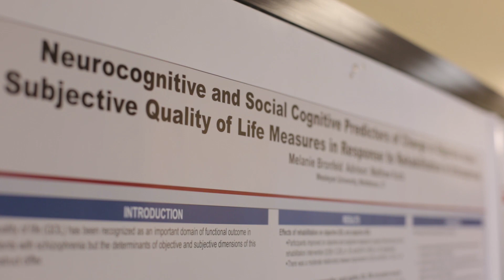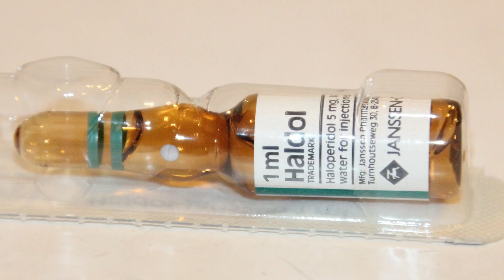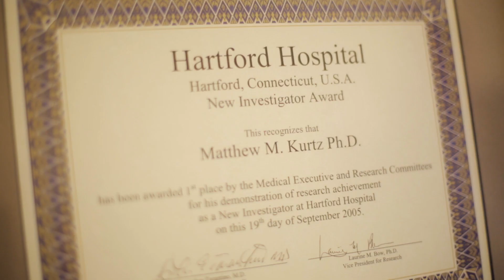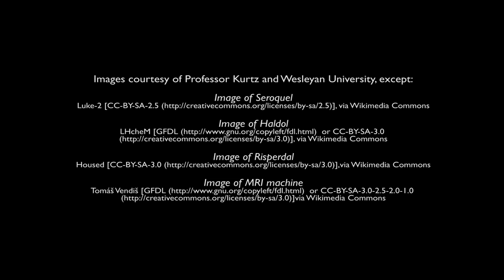Professor Matthew Kurtz on Psychological Treatments for Schizophrenia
Meet Matthew Kurtz, Associate Professor of Psychology, Neuroscience and Behavior at Wesleyan University. Professor Kurtz talks about his research on cognitive remediation - one of several newer psychological treatments for schizophrenia - and he discusses the promising results he and his Wesleyan students have observed working with patients at Hartford's Institute of Living.

This Is Why.